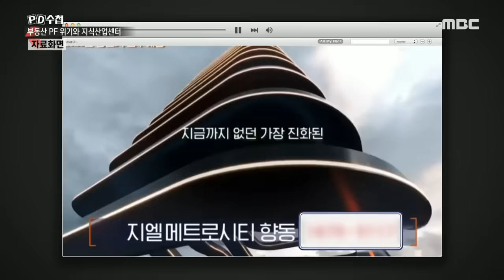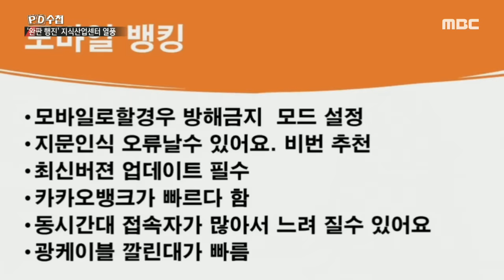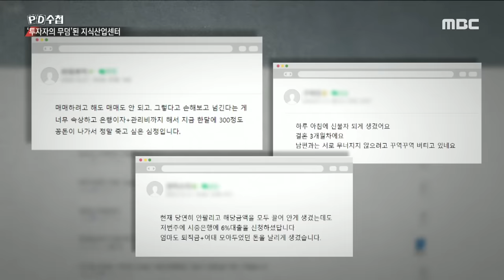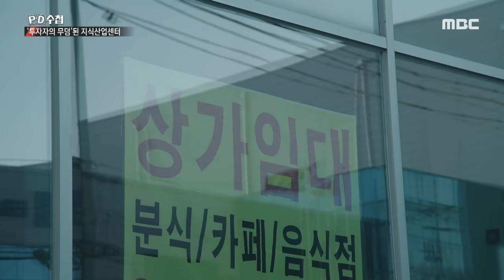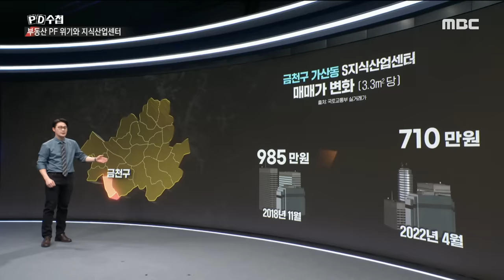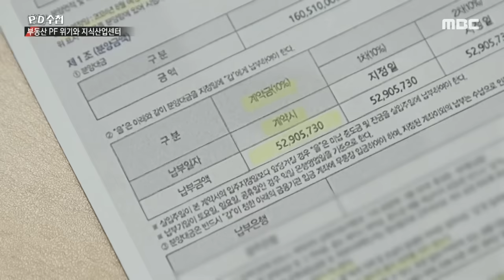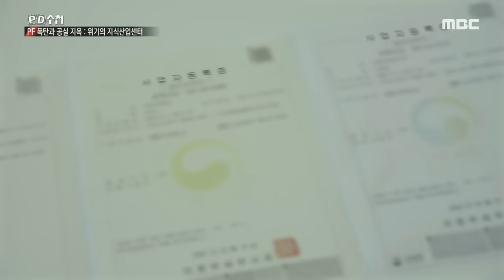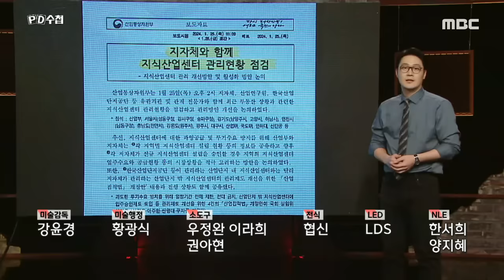[PD수첩] PF 폭탄과 공실 지옥 – 위기의 지식산업센터 - 2024년 1월 30일 밤 9시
한때 분양만 하면 완판 행진이었다는 지식산업센터!
최고의 투자처로 각광받던 이곳이 ‘투자자 무덤’된 이유와 문제점은?

MBC PD수첩은 "PF 폭탄과 공실 지옥 – 위기의 지식산업센터"을 오늘 방송합니다.